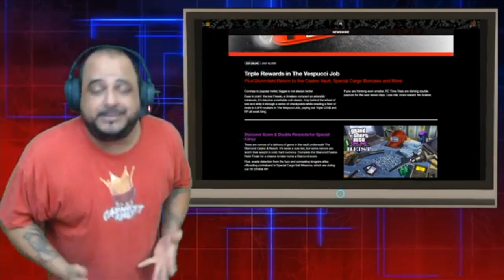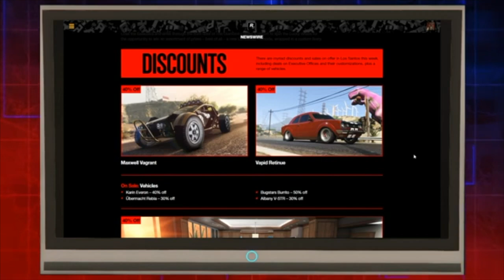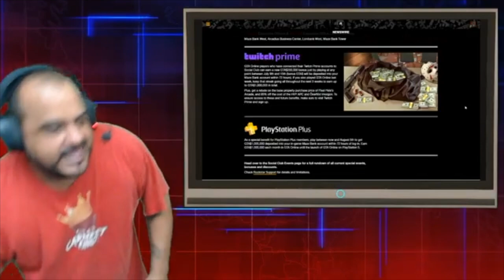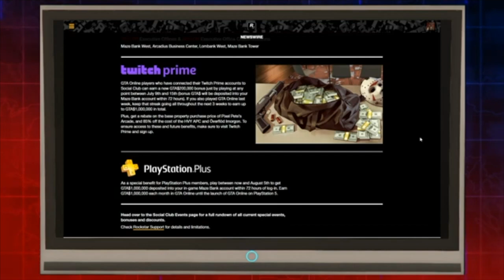DIAMONDS ARE BACK GTA Online Event Week Bonuses and Discounts | 2FIC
GTA Online Event Week July 16 - 22
DIAMOND SCORE & DOUBLE REWARDS FOR SPECIAL CARGO
CHANCE TO WIN THE LAMPADATI KOMODA
DISCOUNTS
Maze Bank West
Arcadius Business Center
Lombank West
Maze Bank Tower

Interiors
Organization Name Change
Money Safe
Gun Locker
Accommodation
Personal Assistant

To help us reach more people

Thanks for any feedback on our content.